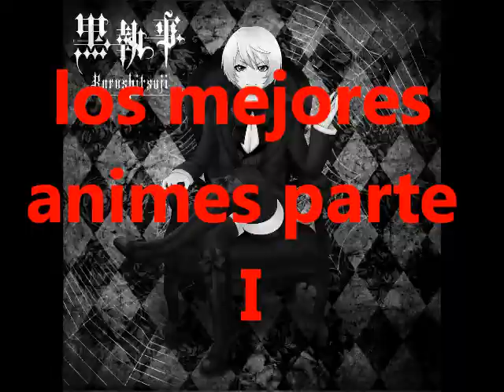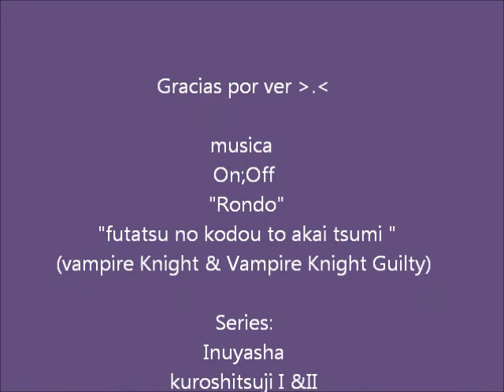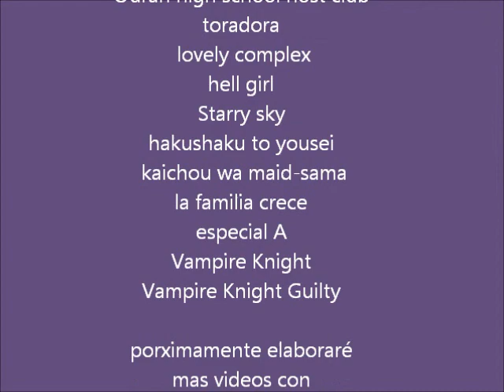los mejores animes I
bueno aki les dejo una pekeña lista con algunos de los muchos animes ke me gutan, no estan dirigidos a un solo genero, es decir que en esta lista hay algunos de accion, tragedia pero es cierto ke casi todos tienen romance ya que es mi genero favorito.

si les gusto alguno y kieren mi opinion con gusto pregunten y yo les respondo n.n eso si todos son muy buenos ke hasta algunos los tengo en dvd haha
bueno pronto elavoraré mas videos con mas recomendaciones ya que como he dicho, son bastantes haha espero y les guste el video

sin mas por el momento

xoxo kiiba xoxo